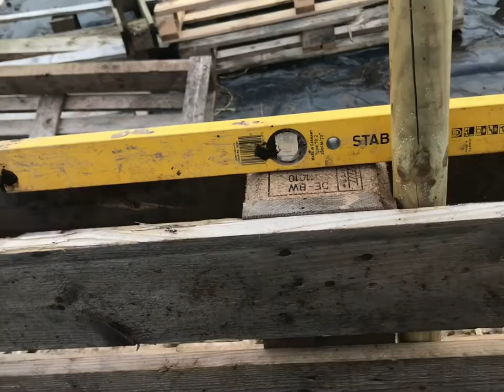Compost corral número dos is under construction 🚧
So today I’ve started to build my second compost corral for plot 2. I’m trying to rectify the mistakes I made one the first one I made and I’m explaining what I’m doing as we go through the various stages I’ve done today. First we start by levelling the base ready to put the slabs down so I’ve got a level base to work off. Next we prepare our pallets by adding some screws so they won’t sit on the slabs direct and absorb moisture thus making the structure last a lot longer than the first compost corral I built, next we build the back wall and check for levels and hoping for a equal measurement of overhang all the way around and I was 2cm out which wasn’t bad I don’t think that said all I did was move the slab out 2cm and that rectified that and now it’s all equal. I did say I was going home but I stopped longer and completed the back wall and the sides so the first layer of the corral is complete minus the middle bits, I didn’t film any of this as I had another plot holder come talking to me so I cracked on whilst talking and took a couple of photos of that when I’d done and there on the end of the film, I hope you enjoy what I’ve done today and keep following this project until the end... whenever that might be I don’t know as like I said I haven’t got anything for the roof yet so hopefully I’ll find something suitable sometime soon and I’m hoping it’s free like the rest of this build all this is costing me is a few screws and my time.